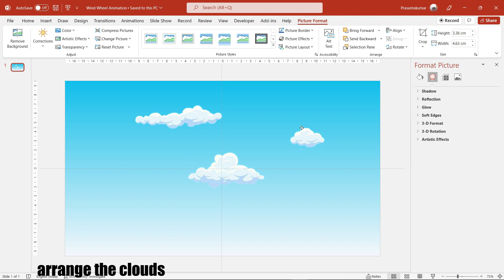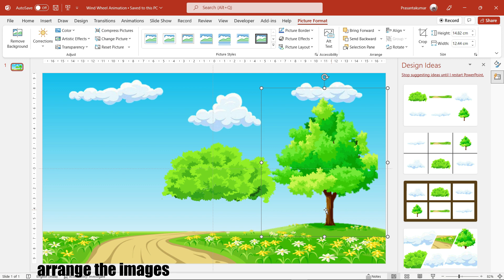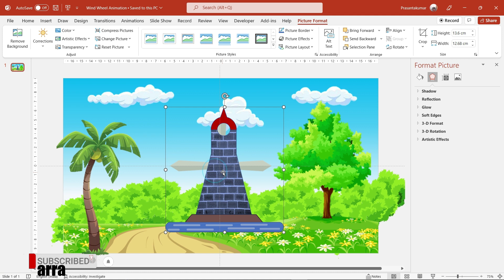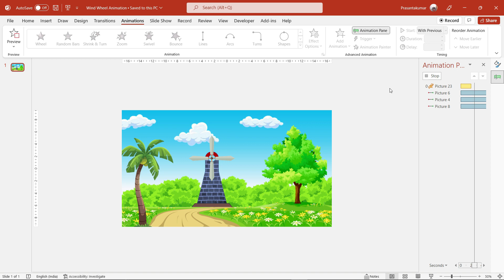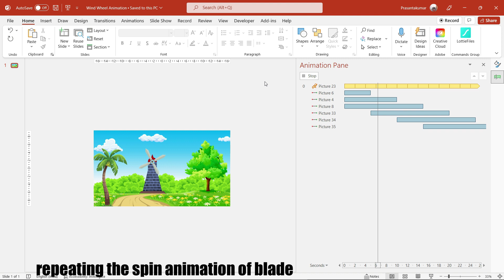Wind Wheel Animation | PowerPoint Animation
Presentation link :-